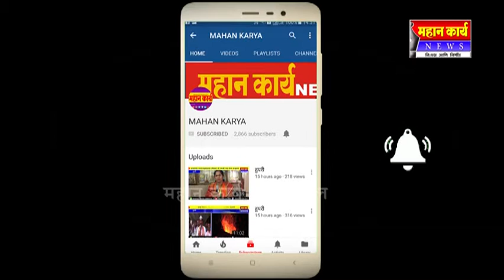हॉटेलचे सांडपाणी आवारात, टॉयलेट अस्वच्छ तर कचरा अस्ताव्यस्त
इचलकरंजी बस स्टॅण्डमध्ये घाणीचे साम्राज्य : हॉटेलचे सांडपाणी आवारात, टॉयलेट अस्वच्छ तर कचरा अस्ताव्यस्त